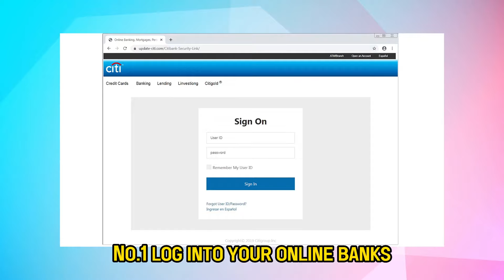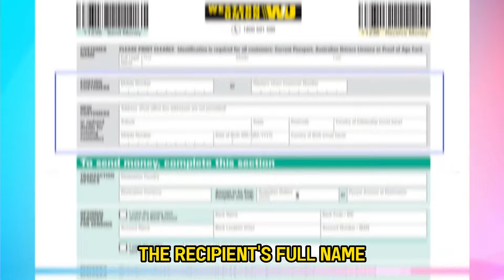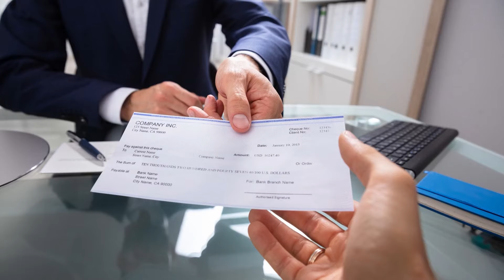How To Transfer Money From One Bank To Another (3 Easy Ways)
How To Transfer Money From One Bank To Another (3 Easy Ways). Welcome to our video on how to transfer money from one bank to another.

Using the bank’s website or mobile app.
This is the fastest and most convenient way to make a bank to bank transfer. It can be done anytime and anywhere as it involves very few and easy steps

Wire transfer.
This is the most efficient method to transfer money from one bank account to a different bank electronically through platforms such as Western Union and Wise.

Write a Check
This is another convenient way of transferring money from one account to another within different banks.